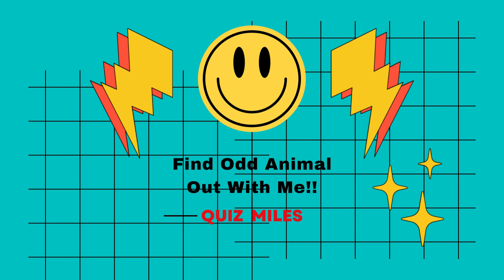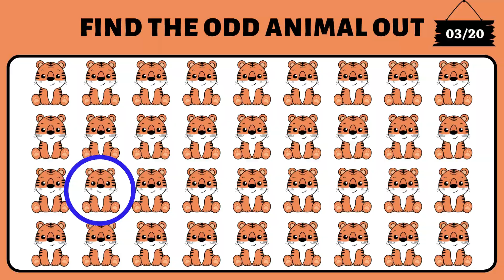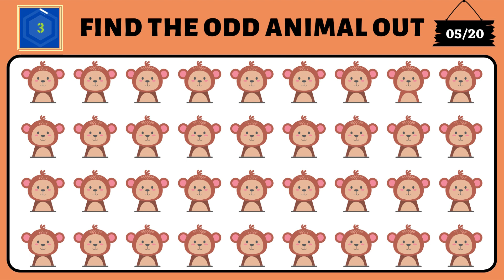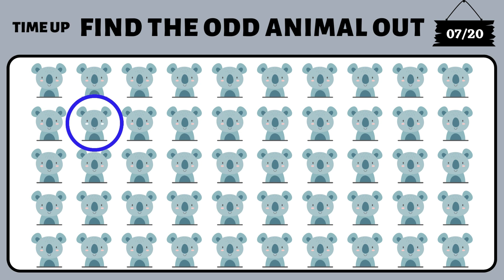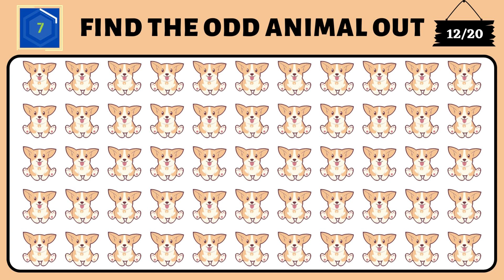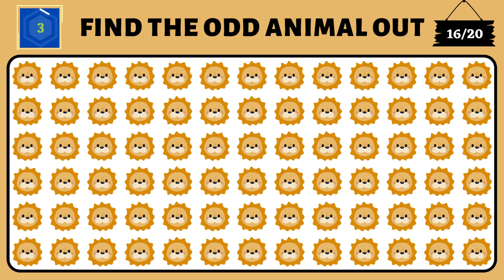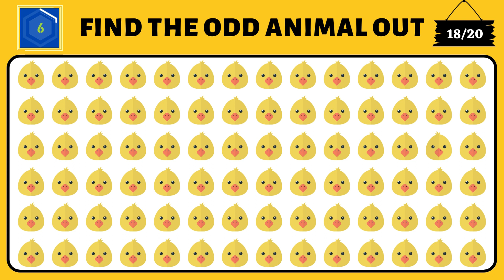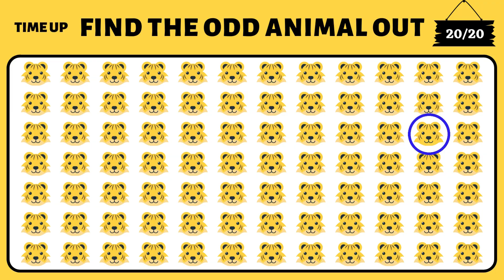How Good Are Your Eyes #39 | Find The Odd Animal Out | Levels Easy, Medium, Hard And Difficult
Hello Guys, I hope you are fine. You can find mind blowing quiz videos on our channel. That name is "Quiz Miles". I hope your mind will be sharpened after watching our quiz videos.

•Related Searches About Find The Odd Emoji Difference

test to time your vision
find the odd emoji impossible
find, find the difference
find difference
Kids Special
kids play time
kids quiz game
kids favorite

•Timecodes
0:00-Intro
0:28-Level#1 Easy
2:33-Level#2 Medium
4:36-Level#3 Hard
6:40-Level#4 Difficult
8:43-The End

•Quotation About Quiz:
"Cheating on a quiz show? That's sort of like plagiarizing a comic strip"
  (Paul Scofield)